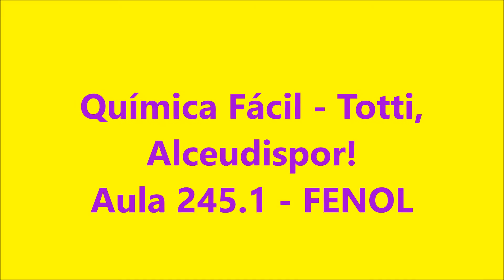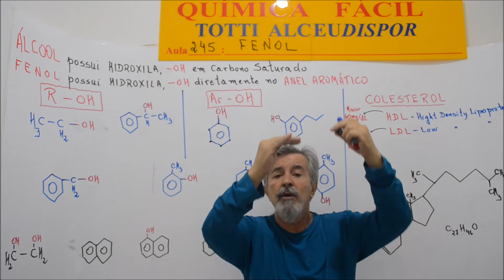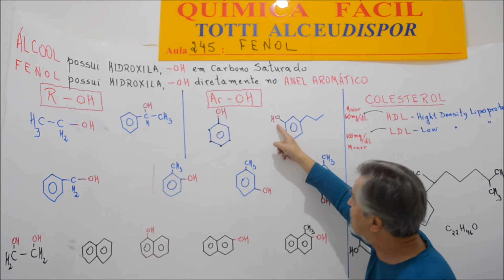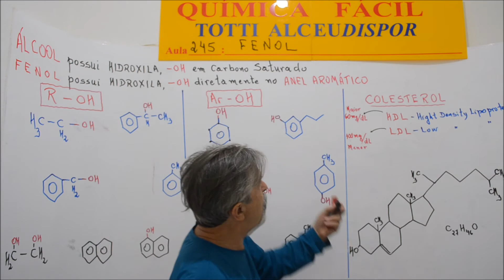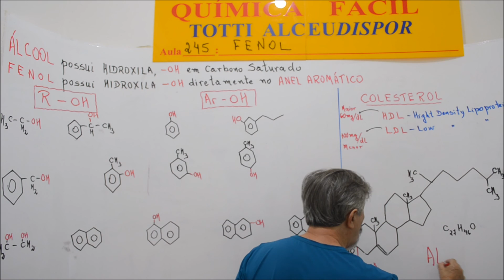Aula 245.1 - FENOL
Os compostos que apresentam propriedades diferentes são de funções diferentes.
O grupo hidroxila, -OH ligado diretamente ao Anel Aromático apresenta  propriedade ácida o que o torna Fenol!